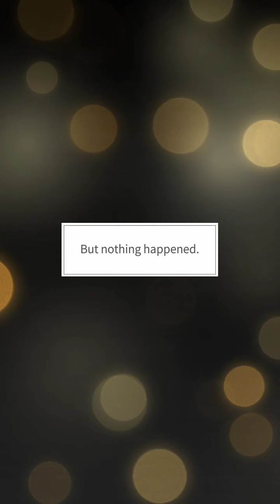maybe : Interactive Stories | Royal Blood Ep 2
Your life changed upside down on the day of your mother's funeral. While the secrets of vampires are revealed to you, three suitors await your answer to their proposal. Who will you choose at the end of this alluring tale?
Scenario by SAGUA / Artwork by YOOROONG, Lee whoochoo